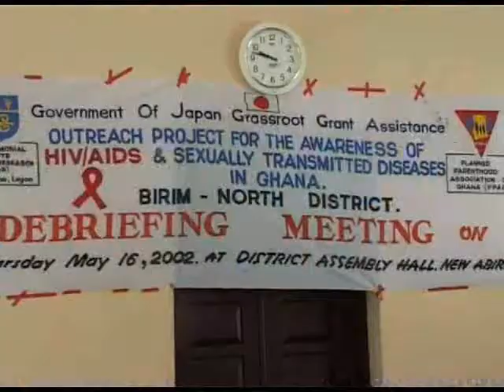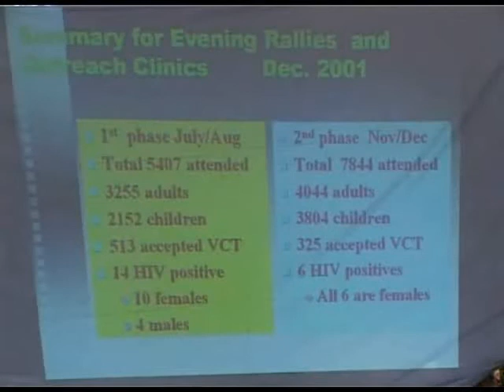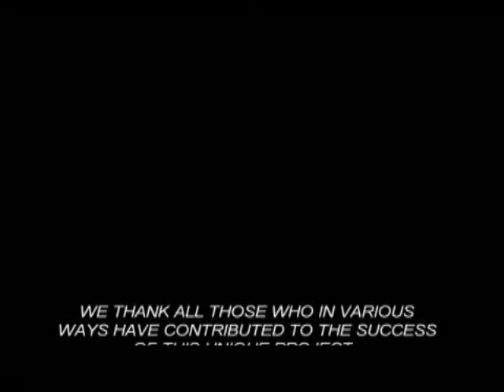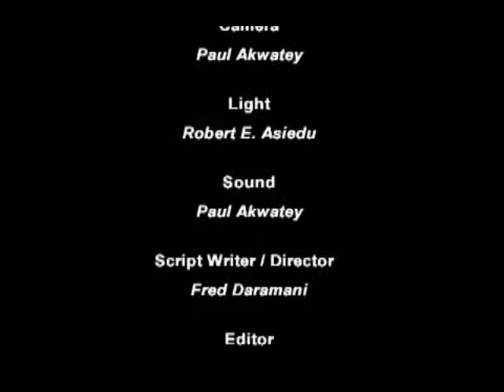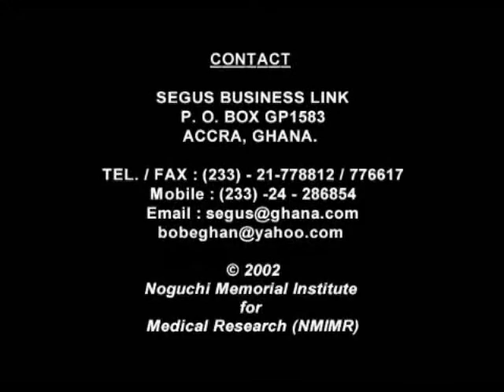VCT activity in Ghana 2001 part3/3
Prevention of HIV/AIDS as well as STD
Noguchi Inst. and local NGO PPAG